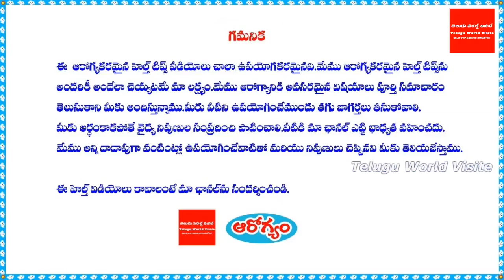ఈ గింజల గురించి తెలియకపోతే వెంటనే తెలుసుకోండి ! || About psoralea corylifolia (Bavanchalu seeds)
For any business queries please contact